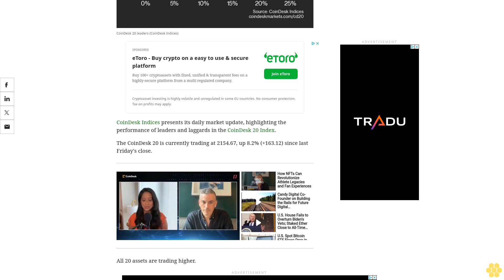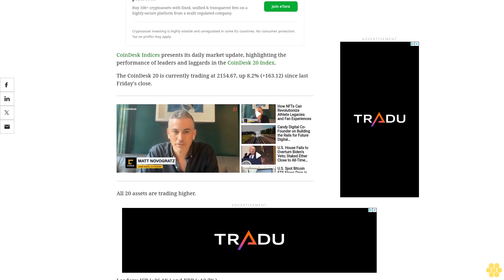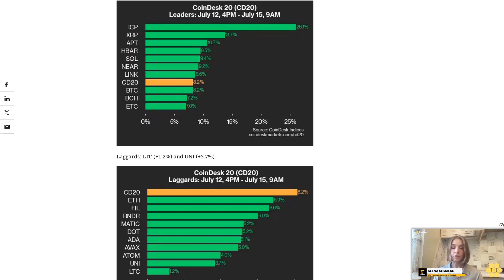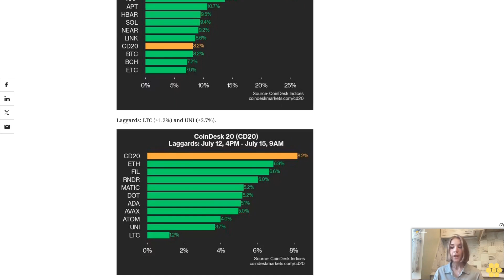CoinDesk 20 Performance Update: Broad-Based Gains Push Index Up 8.2%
ICP led today's gains in the CoinDesk 20 Index with a 26.1% rise.
CoinDesk Indices presents its daily market update, highlighting the performance of leaders and laggards in the CoinDesk 20 Index.
The CoinDesk 20 is currently trading at 2154.67, up 8.2% (+163.12) since last Friday's close.
All 20 assets are trading higher.
Leaders: ICP (+26.1%) and XRP (+13.7%).
Laggards: LTC (+1.2%) and UNI (+3.7%).
The CoinDesk 20 is a broad-based index traded on multiple platforms in several regions globally.